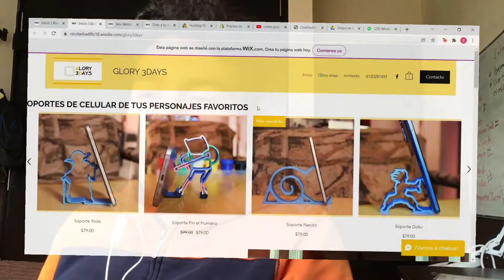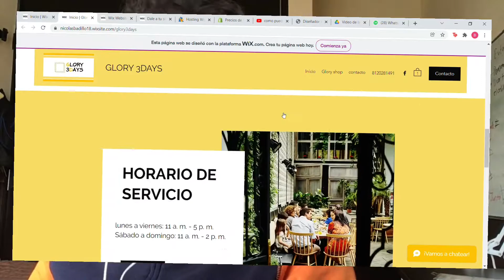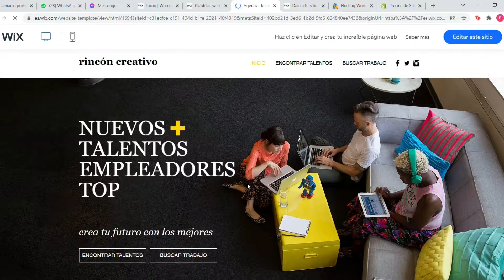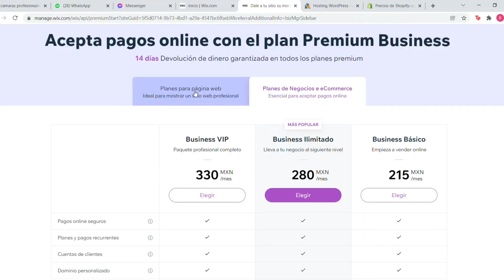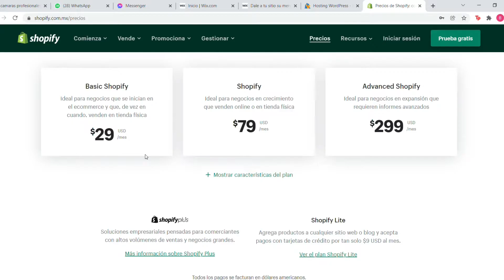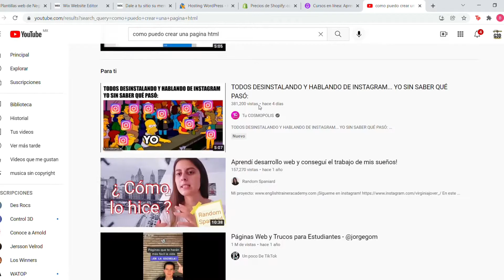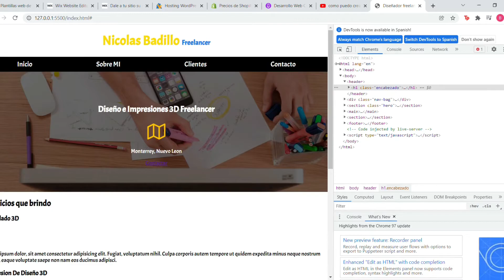Semana #20 ¿Qué tan Difícil es crear una pagina en linea ?!?!?! | Trabajando con html...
Muy buenas tardes tengan todos ustedes... deseándoles un extraordinario inicio de año y felices fiestas para todos, este año queremos empezar muy bien con todo, por lo que se nos ocurrió que la mejor manera era crear ya por fin nuestra pagina en linea y eso estuvimos viendo, ahora bien cuando comenzamos a investigar como podríamos hacer esto posible, nos comenzamos a dar cuenta de varios inconvenientes, el dinero, las limitaciones o la falta de recursos fueron una de ellas, así que decidimos comenzar a buscar otras alternativas para eso... no les cuento mas los dejo con el video...

No olvides que si necesitas apoyo con algún proyecto, te podemos apoyar solo mándanos un diseño o bosquejo y te lo elaboramos, además el proceso de tu pieza, desde que se diseña y entrega será mostrado en nuestras redes sociales  !!!